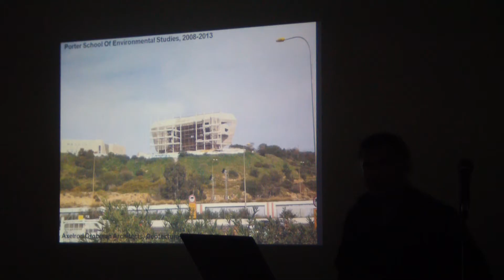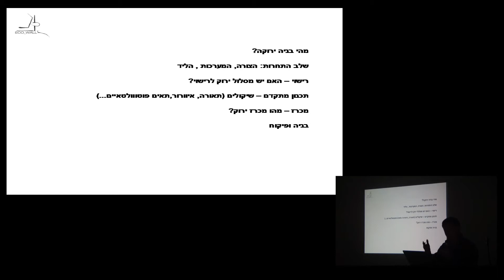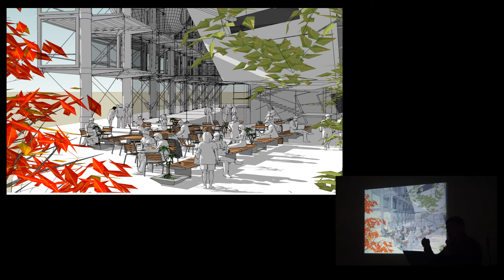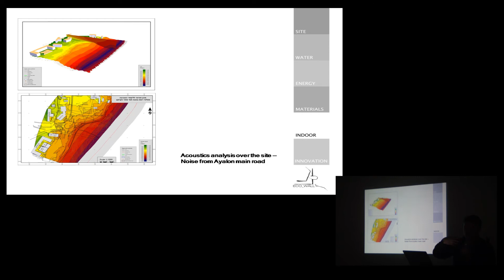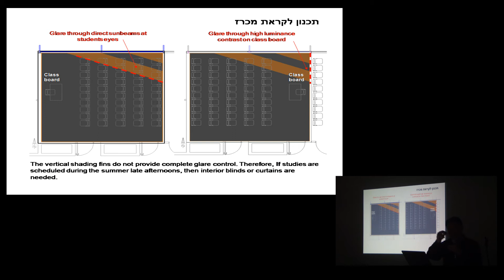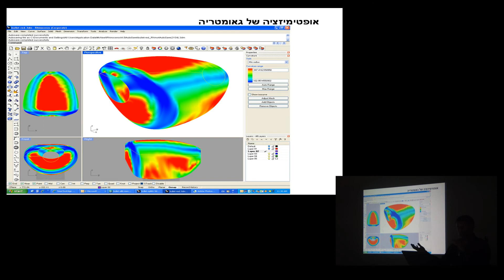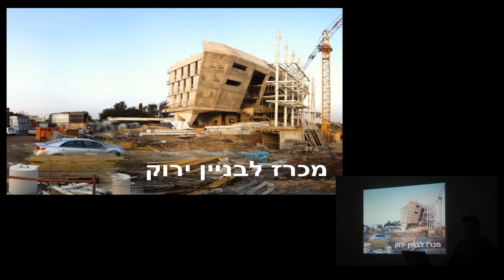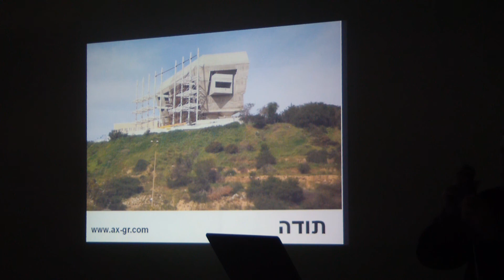2013.02.25 03 אדריכל ד"ר יאשה גרובמן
הרצאתו של אדריכל ד"ר יאשה גרובמן (אקסלרוד גרובמן אדריכלים), אדריכל משותף של ביה"ס ע"ש פורטר ללימודי הסביבה באוניברסיטת ת"א. הרצאה זו ניתנה בזהזהזה גלריה לאדריכלות ב- 25 פברואר 2013, במסגרת ערב אודות בית הספר ע"ש פורטר ללימודי הסביבה: מקרה בוחן לתכנון רב תחומי, גישה הוליסטית ושיתופי פעולה. ערב זה הינו מפגש ראשון בסדרה ירוק עד הגג - שישה מפגשים בנושא בנייה ירוקה, הנערכת בשיתוף המועצה הישראלית לבניה ירוקה.

A talk by architect Dr. Yasha Grobman (Grobman Axelrod Architects), co-architect of the Porter School for Environmental Studies at the Tel Aviv University. This talk was given at the ZEZEZE ARCHITECTURE GALLERY on 25 February 2013, at an evening on the Porter School for Environmental Studies: Test case for multi-disciplinary design, an holistic approach and cooperation. The event is the first in a series of six Green Buildings Evenings, organized in  cooperation with the ILGBC.